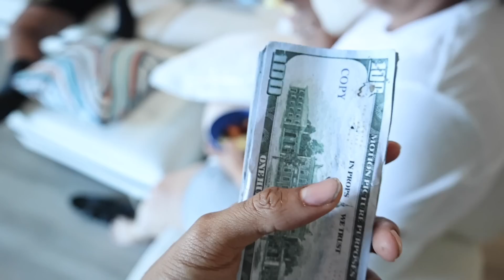My Family Suprised Me And Cooked At My Apartment ❤️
501 W Glenoaks Blvd 505

Young Kid Trying To Make a Way for The City⭐️🖤
⬇️ I STREAM EVERYDAY FOLLOW ⬇️
                   STREAMING NOW!
‼️ YOUTUBE STREAMING CHANNEL ‼️

Jay Cinco - “30 Shots” ( Official Music Video - Directed By @Jaycincoo)